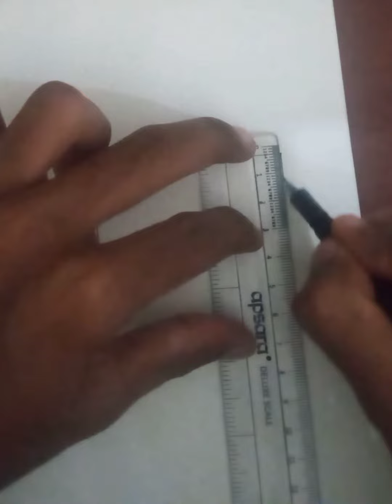HOW TO DRAW A CUBE STEP BY STEP |DRAWINGS TUTORIAL